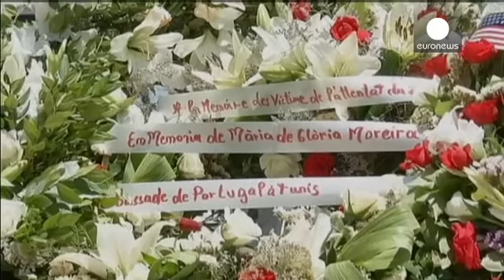İngiltere'de terör kurbanları için bir dakikalık saygı duruşu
Tunus’ta geçtiğimiz Cuma günü terör saldırısında hayatını kaybeden 30 İngiliz vatandaşı için bir dakikalık saygı duruşunda bulunuldu. Devlet binalarında bayraklar yarıya indirildi.

Saygı duruşuna İngiltere Başbakanı David Cameron ve Glasgow kentinde bulunan Kraliçe Elizabeth de katıldı.

Susa kentinde saldırının gerçekleştiği yerde de anma töreni yapıldı. Alana yapılan anıta çiçekler bırakıldı. Buradaki etkinlikte İngiltere'nin Tunus'taki Büyükelçisi Hamish Cowell'da hazır bulundu.